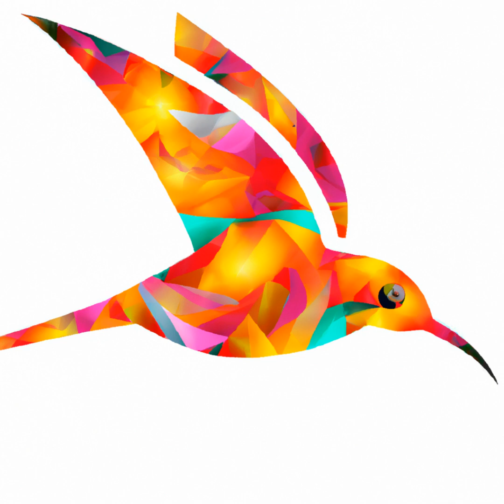House Beats: Animal Art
Discover The Image That Speaks To Your Soul. Artificial Intelligence And A Geneticist Have Joined Forces To Bring You Stunning Images Set To House Music. Enjoy The Unique Visuals And Get Lost In The Rhythm And Feel Of These Images - And Now Own A Piece Of History With The Nft!